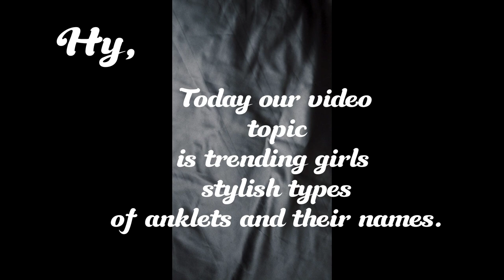Different types of anklets and names||Stylish trending latest anklets and their names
This images used in this video were taken from some

your query.

anklets, anklets with names, types of anklets with names, anklets designs, the trendy anklets design, trendy girl,  fashion anklets

most adorable  silver and golden payal designs,simple and stylish payal design,
silver anklets payal designs,latest silver/golden anklets/payal designs,fancy and daily wear paal designs,beautiful and stylish anklets and payal.